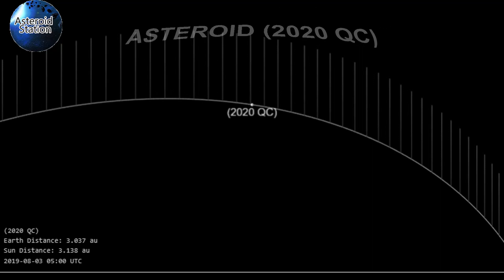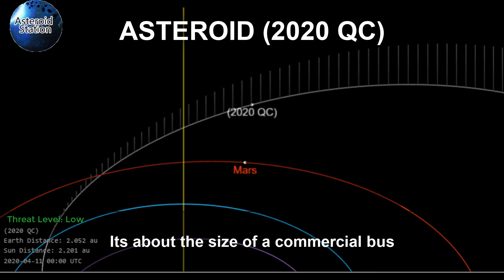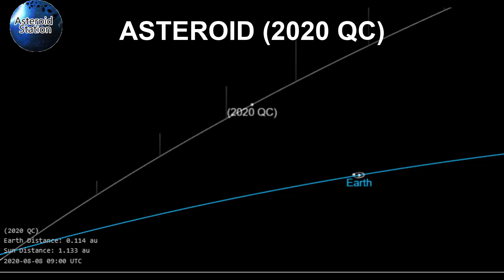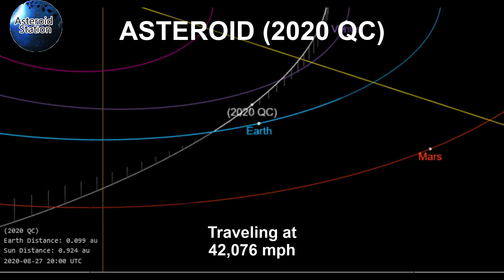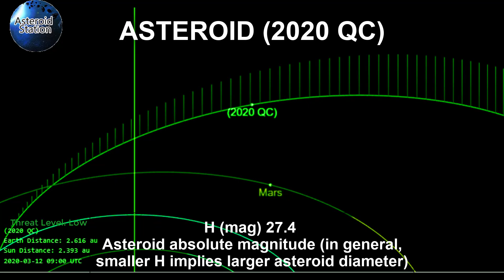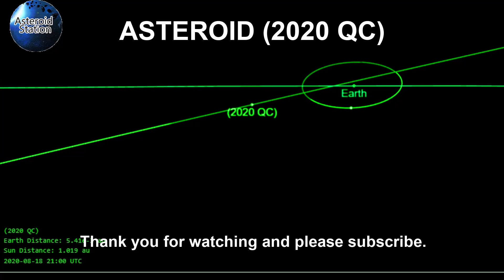Asteroid (2020 QC) Detected Two Days Before It Passes Close To Earth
Threat Levels
Low: A hit is unlikely
Moderate: A hit is possible but not likely
Substantial: A hit is a strong possibility
Severe: A hit is highly likely
Critical: A hit is expected imminently

We are pleased that you can join us in being part of the amazing phenomenon.  Together with NASA, we collect from valuable information to share with the public about Asteroids and (NEOs) near-Earth objects. NASA's database of Asteroids is growing, which allows us to track any Asteroid that comes close to Earth. The tracking technology is improving, but the tracking technology there are times that we only get a days' warning before an Asteroid is discovered and skims right passed Earth. We are working hard on getting the most updated Asteroid information and current diagrams that show the path of these interesting objects that are flying by. Don’t forget to tune in to get the latest information on the Asteroid sightings.